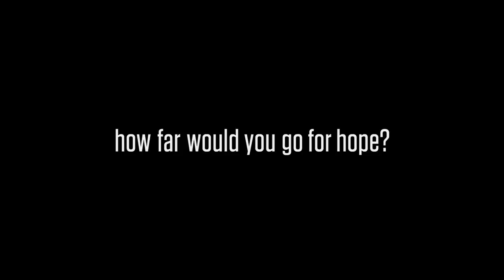The Walking Dead Universe: Untitled Third AMC Series Official Trailer - NYCC 2019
AMC released the first look at the untitled third The Walking Dead Universe series at NYCC. The new show will hit AMC in Spring 2020. The new series stars Aliyah Royale (The Red Line), Alexa Mansour (Unfriended: Dark Web), Annet Mahendru (The Americans), Nicolas Cantu (The Amazon World of Gumball), Hal Cumpston (Bilched) and Nico Tortorella (Younger).